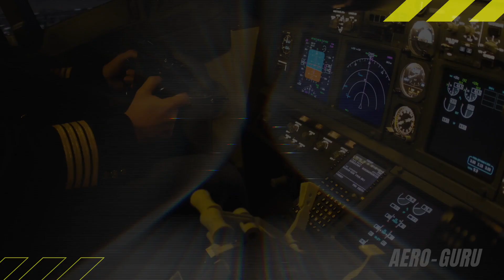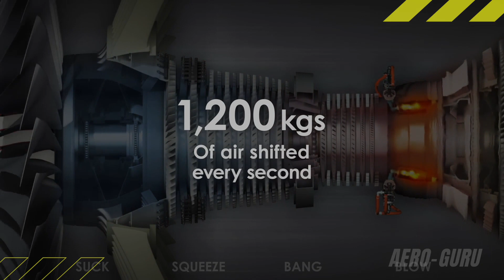ගුවන් යානයක එන්ජිමක් වැඩ කරන හැටි | By AeroGuru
WHO AM I:
I'm Pooji, an Aviation industry professional working at Axinom, LK. I make videos about Aviation, technology, productivity, and lifestyle design. I also have a weekly podcast with one of my friends Achala.

GET IN TOUCH:
If you’d like to talk, I’d love to hear from you. I try my best to reply to things but there sadly aren't enough hours in the day to respond to everyone 😭